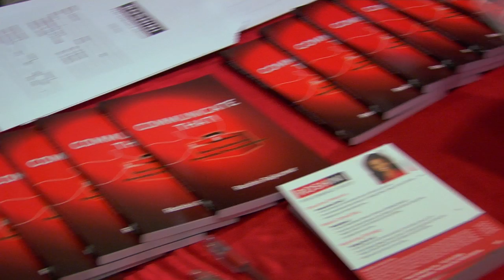Roshini Performance Group-Communicate That!™ with Clients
Roshini Rajkumar shares a clip from her Communicate That!™ with Clients keynote at the MSBA annual convention in July, 2011.

This is what some MSBA attorneys had to say.

Is your company or professional association planning a vibrant convention for 2012? We look forward to collaborating to create a customized keynote or interactive seminar.